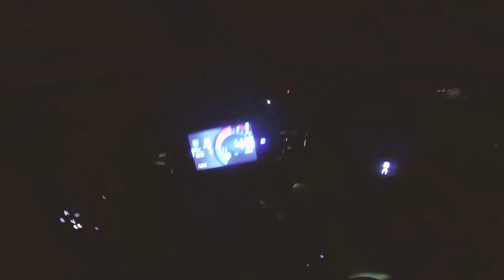Duke 390 2017 24.5 kilometers in 16 minutes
Footage posted because of View Requests in Instagram

Do Not imitate mine or others riding style every body have different levels of experiences and skills, be responsible and ride safe.

My Bike was showing some weird characteristics few days ago while i was chasing my friend on his Panigale and when i got to ride the same route again in similar traffic condition i pushed it slightly to figure out if its the low speed rating Michelin tire i got in the rear and since my camera was running it recorded the whole run. Here is a uncut but color corrected (for better visibility) footage for your viewing pleasure